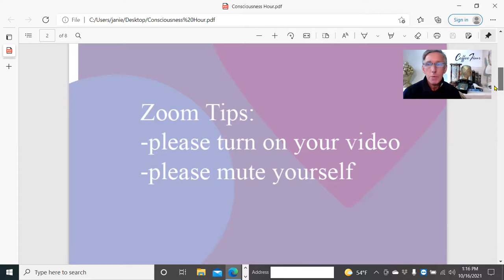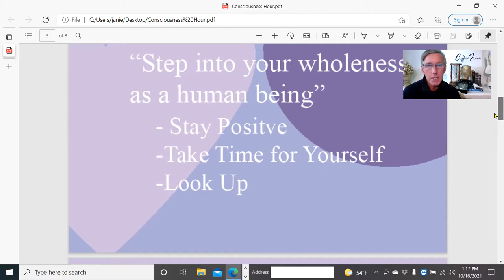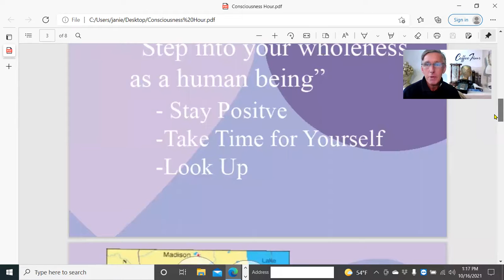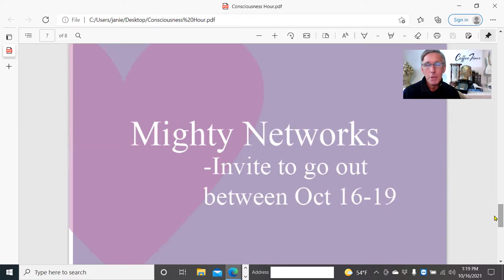Consciousness Hour Re-Cap Saturday Oct 16th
Connecting the dots in Illinois
-Zoom Tips
-Look Up
-Mighty Networks